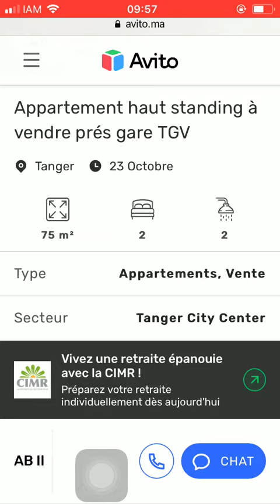House for sale Tanger #3485, Huis te koop Tanger, Maison à vendre